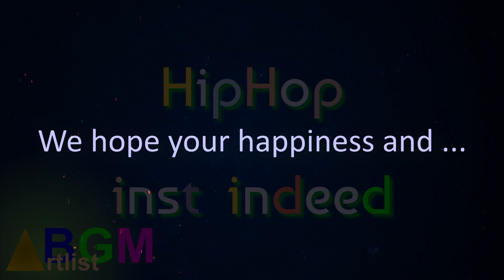HipHop inst indeed 12 20210522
00:00 Young Boheme
02:34 Out of the Cycle Eill
05:31 Used to Love You AlterEgo
09:48 All Those Death Tunes Skygaze
We hope your happiness and ...